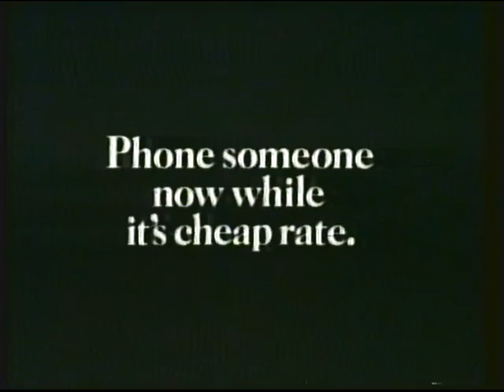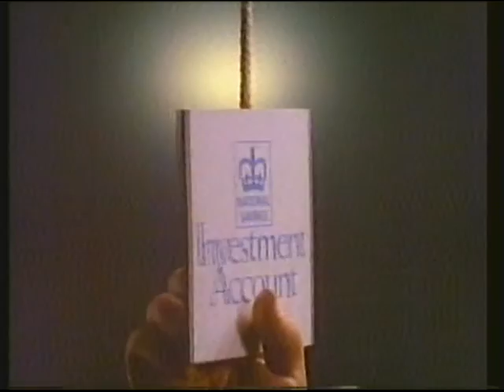ITV HTV (West) | continuity | Christmas Sunday 1982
© ITVplc/HARLECH TELEVISION 1982

End of Survival (Anglia)
ITV trailer: Benji
Adverts
HTV West trailer: Anyone for Denis?
HTV West IVC: University Challenge (Granada)

Adverts:
Kestrel Lager
Courts
British Telecom
National Savings Bank
HeatElectric
Child Benefit One Parent Benefit